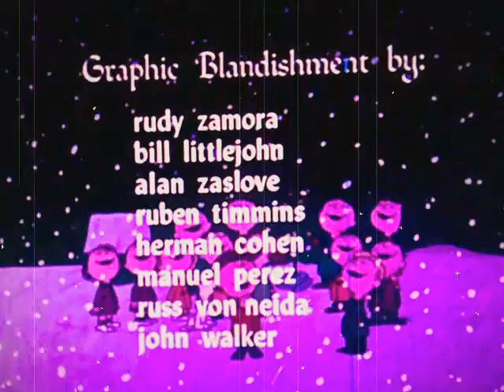A Charlie brown christmas Ending (1959)